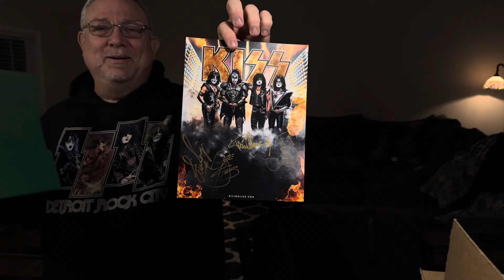Joe got his KISS Dubai replacement stuff from KISSONLINE